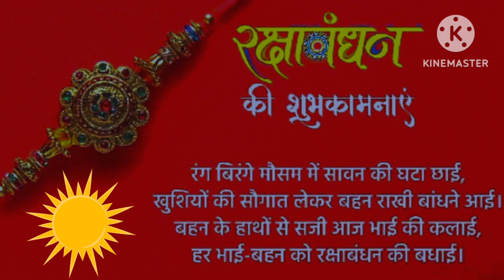कब है रक्षाबंधन 30 या 31 अगस्त । दूर करें अपना कन्फ्यूजन 2023।when is raksha bandhan 2023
कब है रक्षाबंधन 30 या 31 अगस्त । दूर करें अपना कन्फ्यूजन 2023।when is raksha bandhan

नमस्कार दोस्तों motivations with Roy Rakesh channel में आपका स्वागत है🙏। Love you dosto !
Shukriya ! धन्यवाद! Jai Shri ram🚩 🙏
कब है रक्षाबंधन 30 या 31 अगस्त । दूर करें अपना कन्फ्यूजन 2023 : रक्षाबंधन की तारीख को लेकर इस बार भी कंफ्यूजन है। दरअसल। इस बार भद्रा होने के कारण रक्षाबंधन 30 और 31 अगस्त को मनाने को लेकर मतभेद है। रक्षाबंधन का त्योहार हर साल पूर्णिमा के दिन मनाया जाता है।इन दिन बहने अपने भाई की कलाई पर राखी बांधती है। रक्षाबंधन के दिन अगर भद्रा होती है तो बहनों को उस समय अपने भाई बहनों की कलाई पर राखी
 नहीं बांधनी चाहिए। भद्रा काल में राखी बांधना अशुभ माना जाता है। ऐसे में आइए जानते हैं रक्षाबंधन का पर्व ३० या ३१ अगस्त कब मनाया जाएगा।रक्षाबंधन का शुभ मुहूर्त! इस साल शुक्ल पक्ष की पूर्णिमा तिथि ३१ अगस्त को सुबह १० बजकर ५८ मिनट पर प्रारंभ हो रही है। पूर्णिमा तिथि का समापन ३१ अगस्त को सुबह ७ बजकर ५ मिनट पर होगा। ऐसे में रक्षाबंधन का त्योहार ३० अगस्त को ही मनाया जाएगा। हालांकि, इस दिन भद्रा लगने के कारण आपको मुहूर्त का खास ख्याल रखना होगा।आगे बढ़ने से पहले बता दें कि पंजाब सहित कुछ क्षेत्रों में जहां उदया तिथि की मान्यता है वहां ३१ तारीख को सुबह ७ बजकर ५ मिनट से पहले रक्षाबंधन का पर्व मना लेना अत्यंत फलदायी रहेगा।राखी बांधने का मुहूर्त भद्रा ३० अगस्त को रात के समय ९ बजकर १ मिनट पर समाप्त होगी। शास्त्रों में ऐसा विधान है की भद्रा स्थिति

My fesbook page ID -

             Channel - Hindi kahani Rakesh

Your Quaris - 👇
kab hai raksha bandhan
kab hai raksha bandhan 2023
mein
2023 ki rakhi kab hai raksha
bandhan
when is raksha bandhan
when raksha bandhan date
when i look at you miley cyrus
karaoke
when you say nothing at all
when i look at you karaoke
when i fly towards you
when ka matlab
when i fly towards you ep 1 eng
sub
2023 में रक्षाबंधन कब है
2023 में रक्षाबंधन कब आ रहा है
2023 की रक्षाबंधन कब है बताइए
2023 में रक्षाबंधन कब है वीडियो
2023 अगस्त रक्षाबंधन कब है
2023 जुलाई में रक्षाबंधन कब है
2023 सातवां महीना रक्षाबंधन कब है
2023 की रक्षाबंधन कब है बताओ
2023 का रक्षाबंधन कब है बताओ
kab hai rakhi
mein
kab hai rakhi purnima
kab hai raksha bandhan kitne
tarikh ko
roza kab rakhna hai
kab rakha hai dil
roza kab rakhna hai 2023
sawan purnima raksha bandhan
kab hai
kab manaya jayega
kab manae jayegi holi
kab manae jaati hai
holi kab manae ja rahi hai
raksha bandhan kab manae jayegi
ram navami kab manae jaati hai
raksha bandhan kab manae jaati
hai
eid kab manae ja rahi hai
raksha bandhan kab manae
jaenge
ram navami kab manaya jayega

SAMASTIPUR (BIHAR)